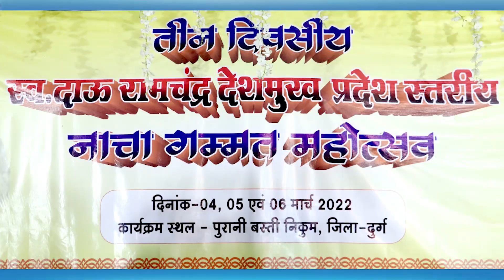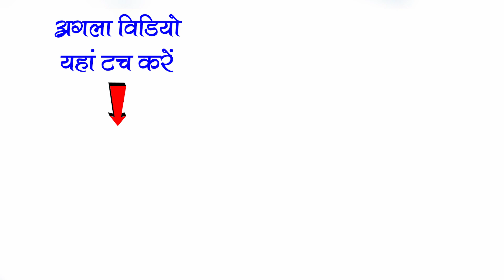Cg Song / जोकर डांस / न्यू सरगम नाचा पार्टी कोडोपार / छत्तीसगढ़ी नाचा गम्मत / Cg nacha gammat / nach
जय जोहर संगवारी हो ( मैं मनीष कुमार साहू ) , संगवारी हो हमर यूट्यूब चैनल MKS STUDIO में आप मन के बहुत बहुत स्वागत है ।ManishSahu# Contact -. 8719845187 दोस्तो अगर आपको हमारा वीडियो पसंद आया हो तो वीडियो को लाइक करें और शेयर करें और चैनल को subscribe जरूर करें और साथ ही साथ घंटी को प्रेस करके all notification पर सेट कर ले जिससे हमारे इस चैनल में आने वाले नए नए वीडियो की जानकारी आपको सबसे पहले मीले । हमारे इस चैनल में छत्तीसगढ़ी लाइव वीडियो ,कॉमेडी वीडियो, सभी प्रकार के मनोरंजन वीडियो देखने को मिलेगा चैनल को subscribe करना न भूले .l ◆◆◆◆◆◆◆Follow & SupportFacebook - manishkumar3580 कार्यक्रम के लिए संपर्क करें न्यू सरगम नाचा पार्टी मो. ●●●●●●●●●● हमारे अन्य वीडियो के लिंक नीचे दिए गए लिंक पर क्लिक करके हमारे अन्य वीडियो को भी देख सकते है video mksstudio# ◆◆◆◆◆◆◆◆◆हमारा चैनेल MKS स्टूडियो छत्तीसगढ़ संस्कृति और बोली भाषा कर आधारित चैनल है l हमारा उद्देश्य है की छत्तीसगढ़ के जितने भी छत्तीसगढ़ी कार्यक्रम, संस्कृति, छः ग बोली भाषा का प्रसार प्रसार करना है ।हम इस चैनल में नाचा , गम्मत , पंडवानी, कर्मा , रिलो, भरथरी, पंथी, सुवा , छत्तीसगढ़ी लाइव वीडियो, छत्तीसगढ़ी लघु फ़िल्म, नाटक , सभी छत्तीसगढ़ी लाइव प्रोग्राम की वीडियो इस चैनल में आपको देखने को मिलेगा l आपका प्यार ऐसे ही बने रहे इस चैनल पर और हम आपके लिए रोज मनोरंजन से भरे एक नए वीडियो लाते रहेंगे lधन्यवाद यह वीडियो तीनदिवसीय प्रदेश स्तरीय नाचा गम्मत सम्मेलन महोत्सव निकुम में आयोजित हुआ .. जिसके संयोजक - रूपेश देशमुख निकुम , सहसंयोजक - श्रीमती मुक्ति सुधाकर , सलाहकार - हर्ष साहू , सचिव- ध्रुव कुमार साहू, छत्तीसगढ़ नाचा संघ आयोजक - नाचा महोत्सव कमेटी दुर्ग ग्रामीण जिला दुर्ग (छःग) आयोजक सहयोगी- ग्राम पंचायत एवं समस्त ग्रामवासी निकुम साउंड सर्विस बेलचंदन निकुम 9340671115छत्तीसगढ़ के पुरखौती नाचा गम्मत के वीडियो देखें बर हमर यूट्यूब चैनल ल subscribe जरूर करव ◆◆◆◆◆◆◆◆◆◆◆◆◆◆◆Disclaimer -video is for intertainment purpose only.Copyright Disclaimer Under Section 107 of the Copyright Act 1976, allowance is made for "fair use" for purposes such as criticism, comment, news reporting, teaching, scholarship, and research.